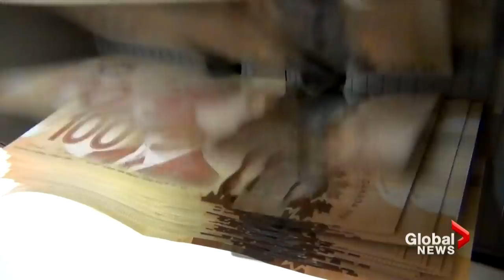NDP proposes guaranteed basic income for Canadians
The Canada Emergency Response Benefit (CERB), which helped millions of Canadians make ends meet during the pandemic, is set to end in September.

But now, the federal NDP wants the benefit to become a permanent fixture, in the form of guaranteed basic income.

Mike Le Couteur explains whether or not that can become reality.